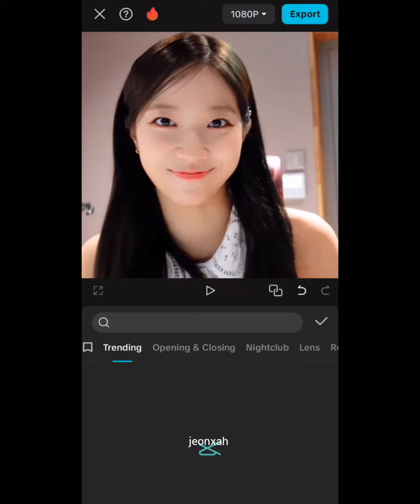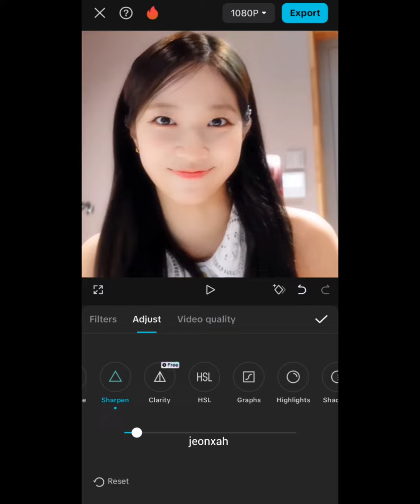"HAAN TU HAIN" EDIT TUTORIAL| CAPCUT EDITING TUTORIAL| JEONXAH